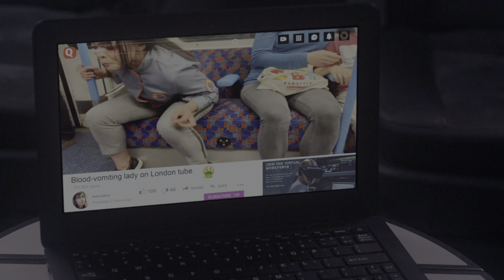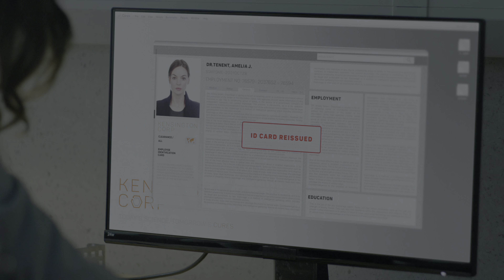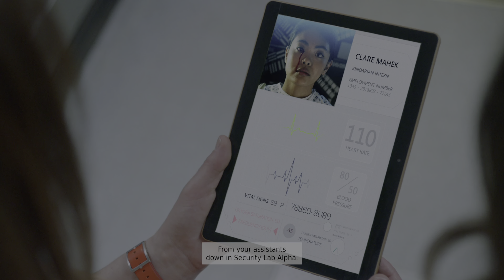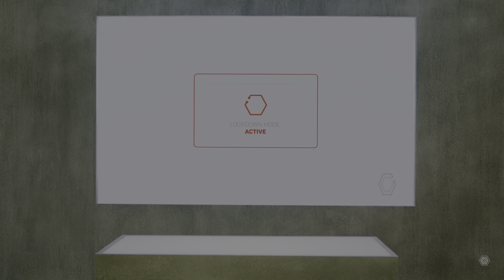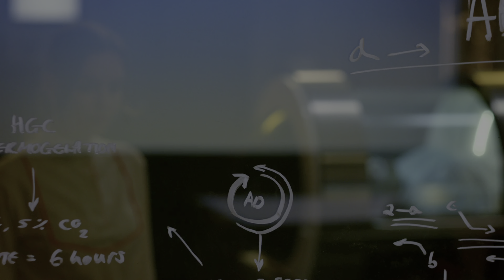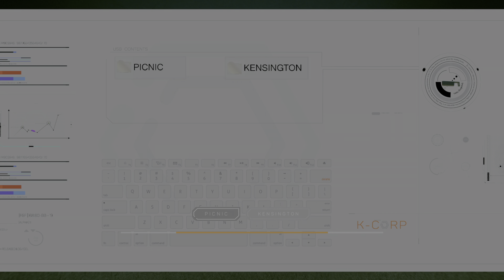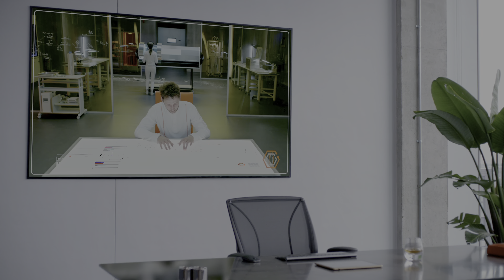The Complex Ending 4